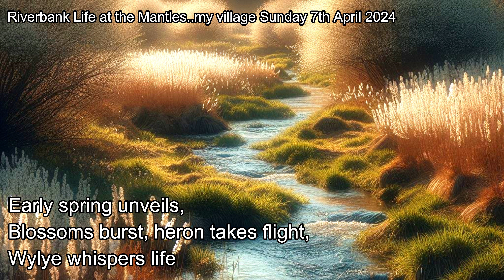Haikus on the Wylye .. Riverbank Life at the Mantles my village Sunday 7th April 2024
Haiku: Early spring unveils, Blossoms burst, heron takes flight, Wylye whispers life.
The first line, “Early spring unveils,” reflects the theme of transformation and new beginnings. The second line, “Blossoms burst, heron takes flight,” captures the vibrant life along the riverbank, symbolized by the blossoming flowers and the heron. The final line, “Wylye whispers life,” personifies the river as a life-giving entity, subtly echoing the poet’s sense of wonder.

The poem captures the essence of a spring evening in the village of Heytesbury, on the Wylye river. The poet uses simple yet evocative language to paint a vivid picture of the scene. The phrase “early late early April” suggests the unpredictable and rapidly changing nature of spring. The “early blossom bursts” symbolize the sudden and beautiful transformation of nature. The mention of the “mild breeze” and “wind cheater” adds a sensory dimension to the poem, making the reader feel the cool spring air. The “Grey Heron on the Wylye” serves as a focal point, grounding the poem in a specific moment and place.